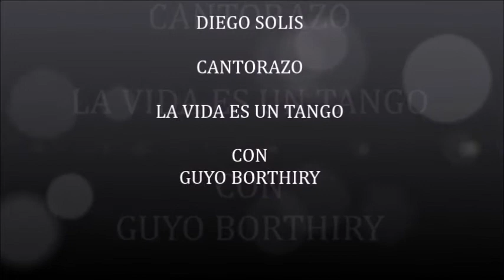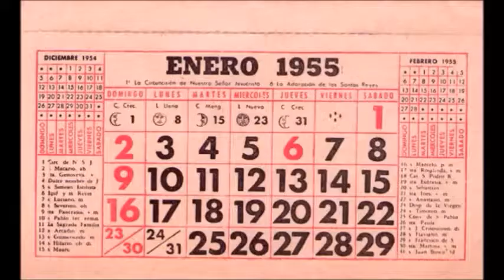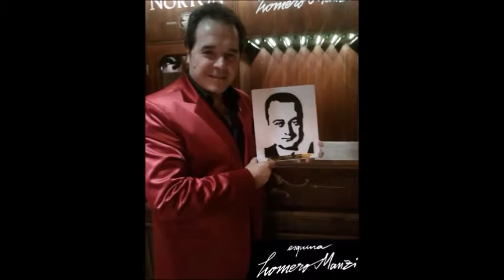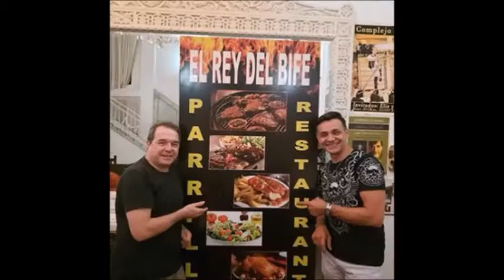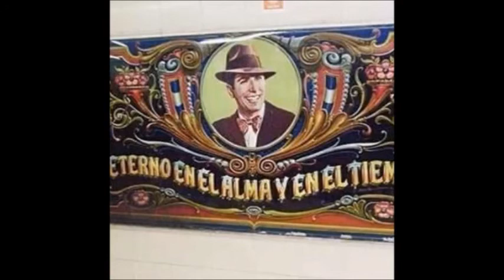DIEGO SOLIS LA VIDA ES UN TANGO CON GUYO BORTHIRY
DIEGO SOLIS
LA VIDA ES UN TANGO
CON GUYO BORTHIRY